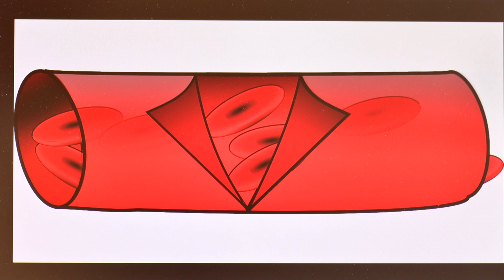Muskelpumpe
Muskelpumpe - Vortragsvideo Einige Infos zum Thema Muskelpumpe in dieser kurzen Abhandlung. Höre etwas zur Bedeutung von Muskelpumpe vom Standpunkt der Yogatherapie aus Was meinst du dazu?
Muskelpumpe hat etwas zu tun mit Physiologie, Gesundheit, Prävention, Medizin, Physiotherapie, Sporttherapie.

Diese Kurzabhandlung zu Muskelpumpe ist ein Video im Rahmen des Bewusst Leben Multimedia Lexikon von Yoga Vidya, Teil des umfassenden Lexikons zu Yoga, Meditation, Ayurveda, Naturheilkunde, Spiritualität, Gesundheit, Philosophie, Religion und Psychologie Dieser Vortrag ist ursprünglich konzipiert worden als Diktatgrundlage für den Wiki-Artikel. Wir haben uns aber entschlossen, diesen Vortrag allen auch als Video und Audio zur Verfügung zu stellen.

Hinweis: Die Infos und Tipps zu Gesundheit und Heilung sind nicht gedacht zur Selbstdiagnose und Selbsttherapie. Sie sind vielmehr allgemeine Informationen. Wenn du selbst erkrankt bist, solltest du Arzt oder Heilpraktiker aufsuchen. Eventuell können die Anregungen in diesem Video dir hilfreich sein beim Gespräch mit Arzt oder Heilpraktiker.